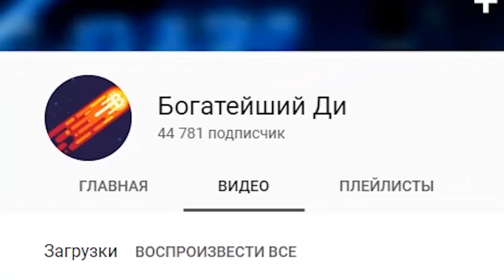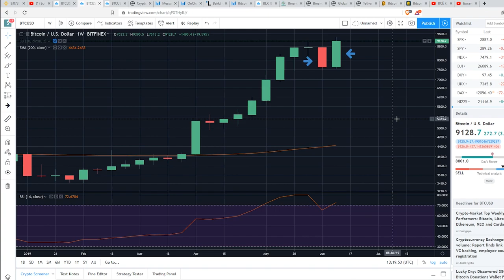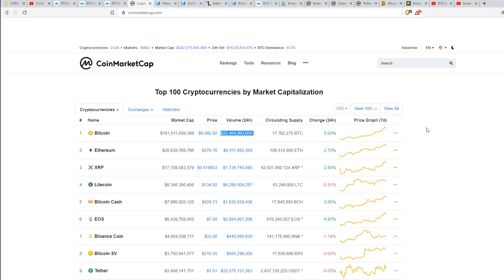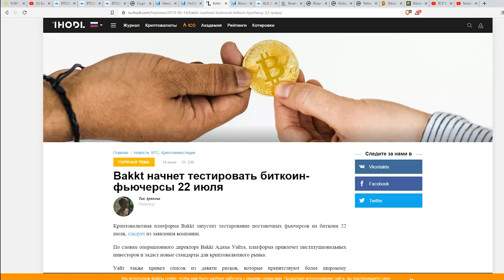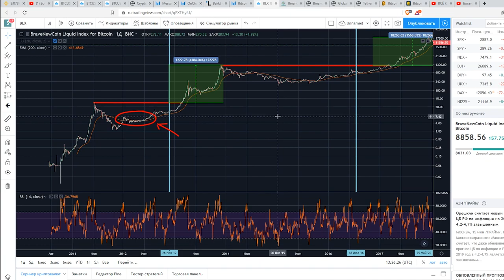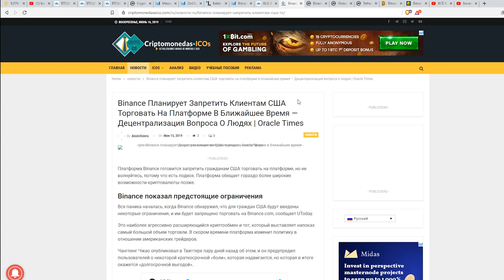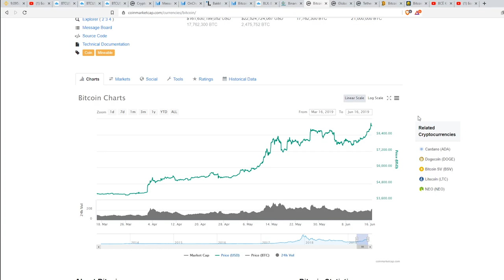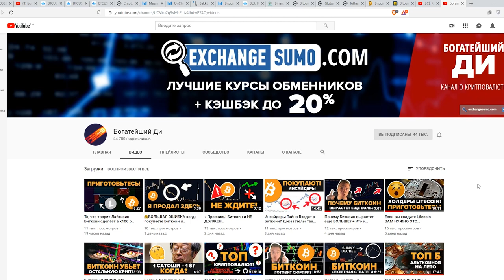✈️ НОВЫЙ ГОДОВОЙ ХАЙ БИТКОИНА! ✈️ (я все равно не продаю)